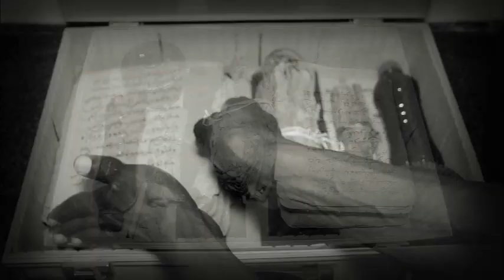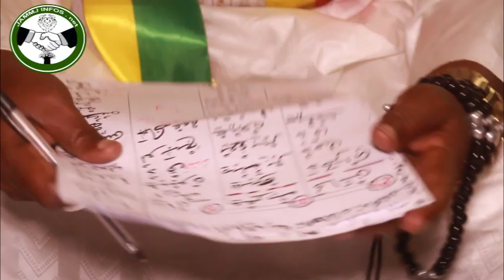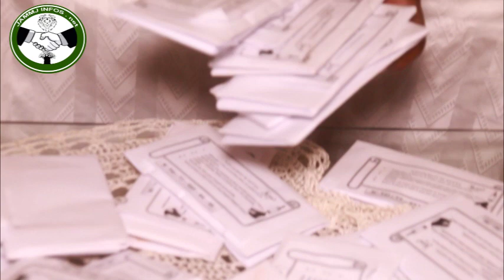Kawtef: Ndékété Limoy Fadj Goor Bou Teulé! Svp Boul Xool vidéo bi So amoul...! Ama Baldé Dagnouko...